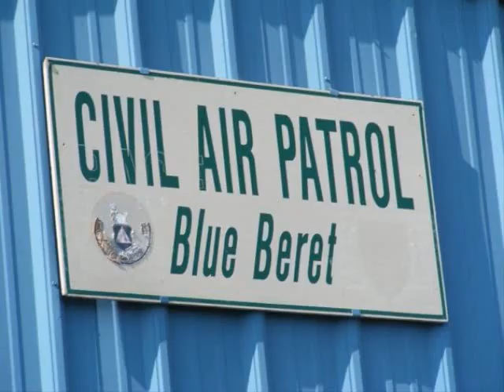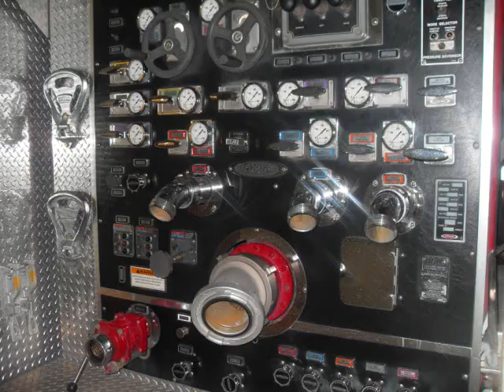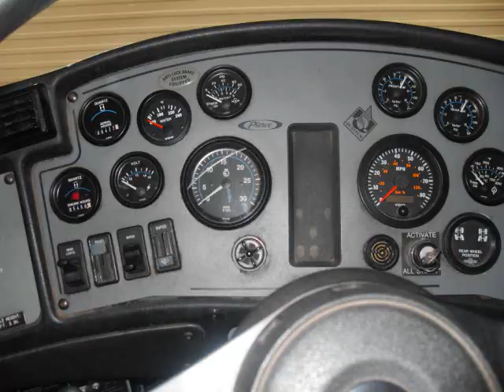National Blue Beret 2009 Delta Flight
I little video I made for Delta Flight at National Blue Beret 2009. None of these songs are mine.